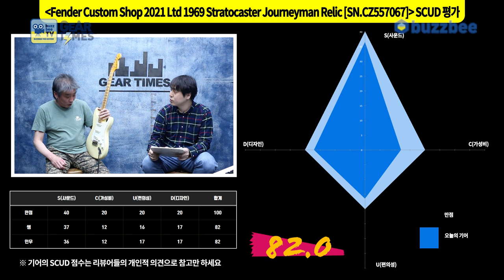[GearTimes 3363회] 펜더 Fender 2021 Limited Edition 1969 Stratocaster Journeyman Relic [SN.CZ557067]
펜더 Fender Custom Shop 2021 Limited Edition 1969 Stratocaster Journeyman Relic [SN.CZ557067]

0:00 오프닝
2:44 스펙(Spec)
4:39 사운드 테스트 (sound test)
11:32 시연 (Demo)
13:15 한줄평
13:38 점수